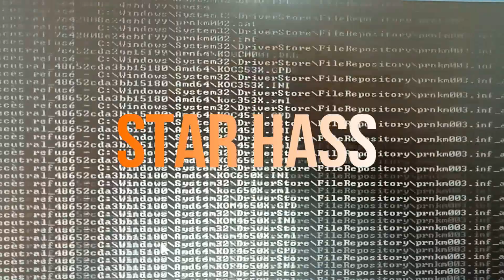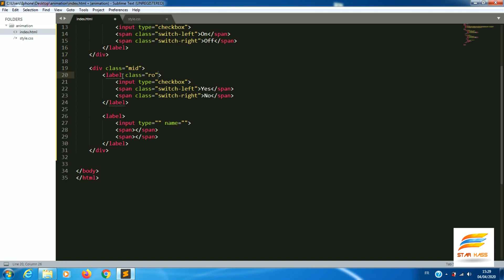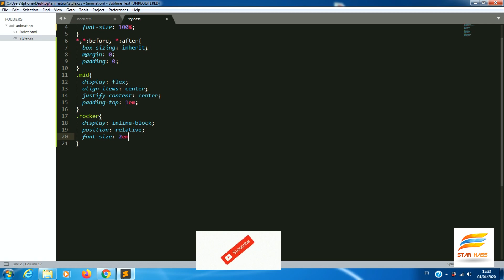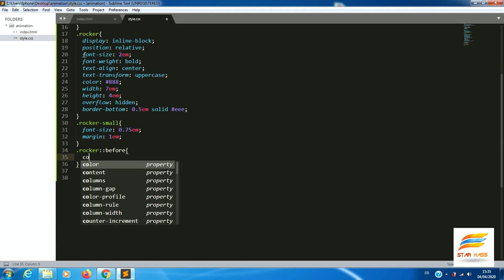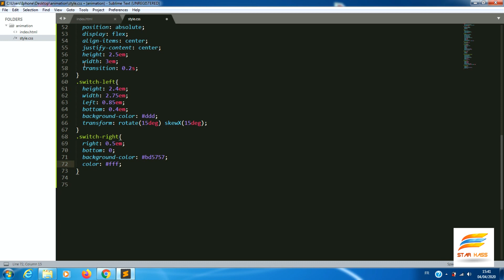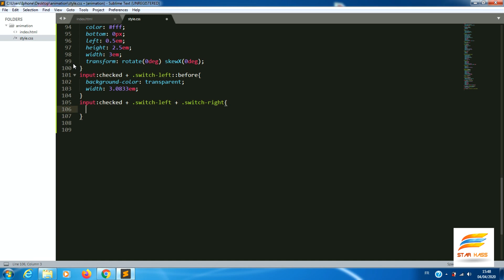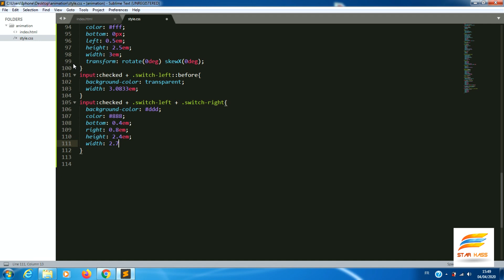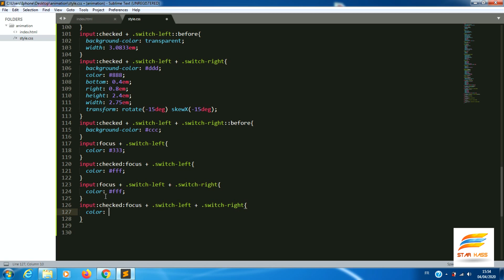Checkbox Designed as Rocker Switch in Pure CSS | HTML